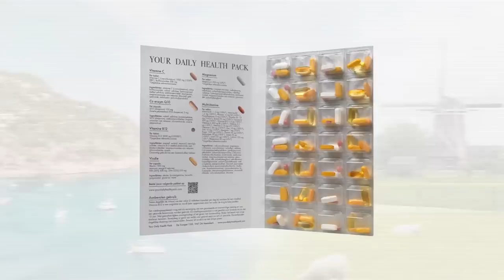PEPIJN LANEN over DE en ZIJN JEUGD, LIBIDO en VADERSCHAP | EFFE RELATIVEREN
Een nieuwe aflevering van Effe Relativeren met niemand minder dan Faberyayo, ofwel Pepijn Lanen. Geen onbekende in de podcastwereld met eigen podcasts 'Vad3r' en 'Yous & Ye', maar begonnen als rapper in de groep 'De Jeugd van Tegenwoordig'. Als je die niet kent, dan heb je de afgelopen 20 jaar oprecht onder een steen geleefd en geen goede muziek gekend. Naast dit alles schrijft hij ook verhalen en columns. En hij is trotse vader van drie met een vierde onderweg. Nou, dit is genoeg om ff over te relativeren toch?

🎞️ Check onze TikTok voor korte fragmenten uit de aflevering!

🖊️ Ook een Lubaship volgen? Schrijf je dan nu in op de website!

🥒 Probeer nu HelloFresh en krijg tot 75 euro korting op de eerste vier boxen met de code ‘HELLORELATIVEREN75’! Dit geldt voor nieuwe en oude HelloFreshʼers (als je meer dan 3 maanden geleden je lidmaatschap hebt opgezegd).

00:00 Intro.
01:40 Hoe wil Pepijn genoemd worden?
02:50 Streng blijven als vader.
08:04 Pepijn op de middelbare.
14:00 Start Pepijns muziekcarrière.
20:36 Ontstaan en succes van De Jeugd
27:55 Verveelt het om de jeugd te zijn?
35:00 Optreden.
41:00 Men’s Health en sporten
56:53 Eigen podcasts.